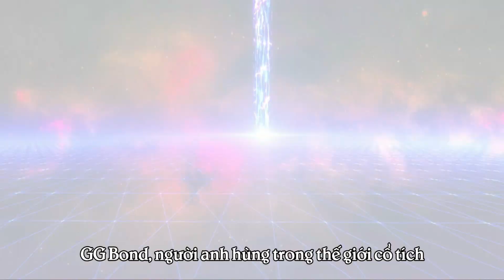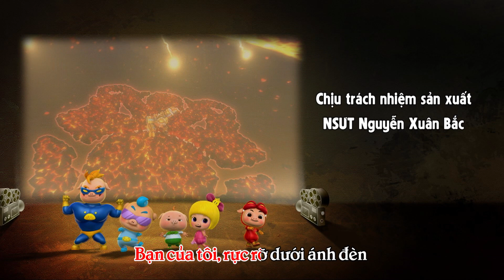GGBond Truyền thuyết các chiến binh - Tập 32